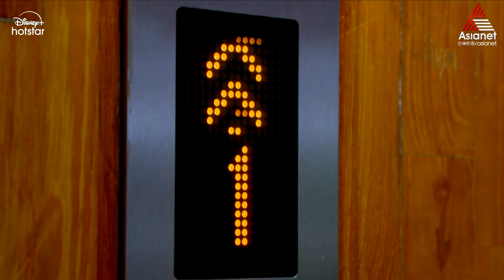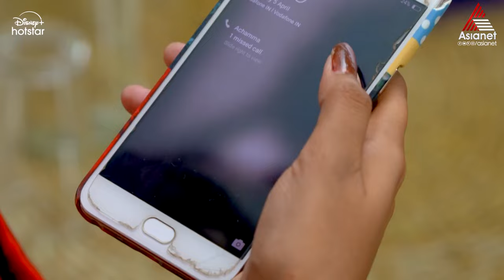Kasthooriman Reloaded || Episode 105 || Asianet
Instead of doubling their joy, birth of their twins made Kavya and Jeeva part ways. Will the little angels be able to reunite the once-happy couple ever again ?